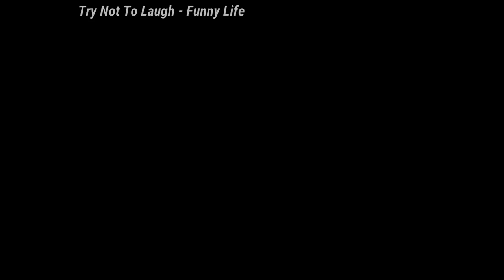Try Not To Laugh: 🤣🤣🤣Cats And Dogs 🤣🤣🤣 Cutes Funny Pet Animals' - Compilation 2020 Ep 152